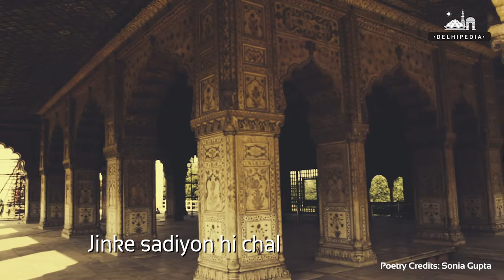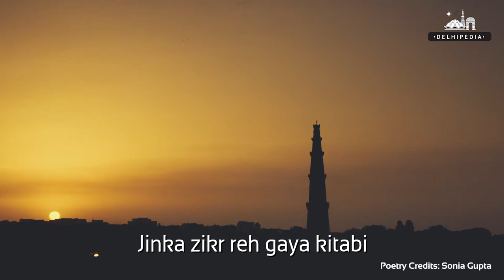Dilli - A Poem I It takes more than words to tell Delhi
Put down everything else, and lose yourself for a minute in your love for Dilli. Delhi belongs to you and I, the commonfolk who love it and make it eternal in out hearts.

We gave visuals to the poetry and voice of poet Sonia Gupta and this is what the product came to be!

Dilli, tujhe mera salaam!